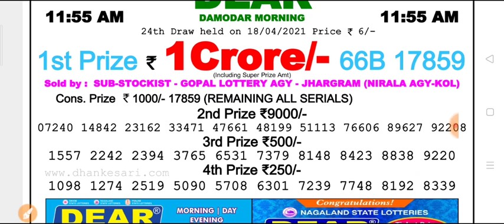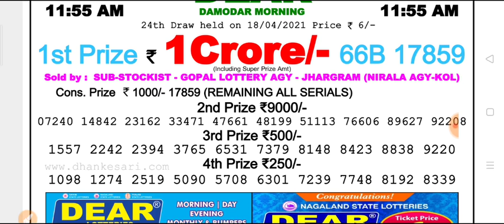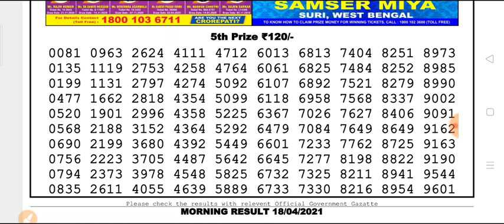Nagaland state lottery 11:55 a.m. 18.04.2021 Damodar morning result Today live